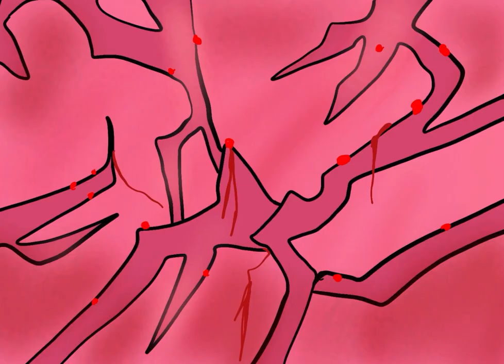mother bartered ants on my birthday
today iz my birthday yay! so herez a carn2n abt it yippee!1